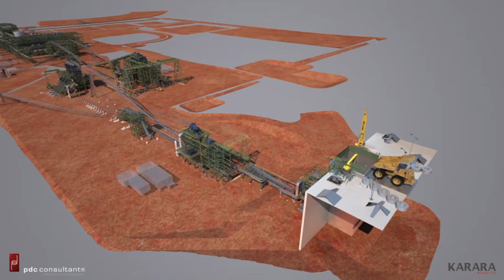Karara Magnetite Process Plant Animation